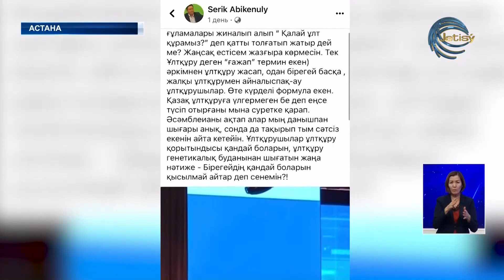Қазақстан халқы ассамблеясының 32 сессиясы өтті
Барлық азаматтың мемлекеттік тілді меңгеру мәселесі саясатымыздың стратегиялық бағыты болып қала береді. Президент Қазақстан халқы ассамблеясының 32 сессиясында осылай деді. Сондай-ақ, ассамблеяға қатысты жиі айтылатын сыни пікірлерді де ескерусіз қалдырмады. Этносаралық қатынасқа қатысты кез келген арандатудың жолын кесеміз –деді. Бейбітшілік және келісім сарайында өткен жиынға Алматы мен Жетісу облысынан келген делегация мүшелері де қатысты.